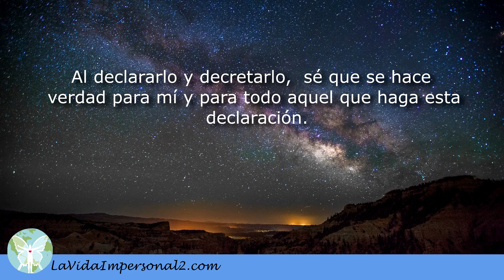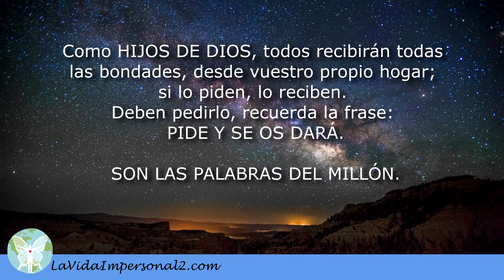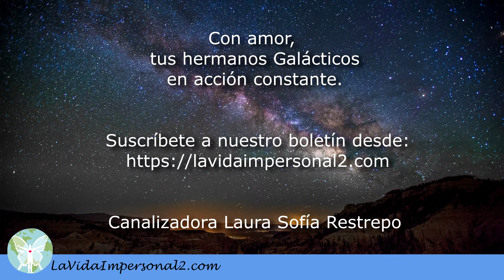DECLARO Y DECRETO - MENSAJE GALÁCTICO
(449) YO  DECLARO Y DECRETO que “YO SOY” único y feliz, igualmente todos los hijos de DIOS. Lo declaro y lo decreto.

Al declararlo y decretarlo,  sé que se hace verdad para mí y para todo aquel que haga esta declaración.

Con esta información estamos neutralizando los conceptos errados que tenemos en nuestra mente, o sea, conceptos arraigados que están causando infelicidad, pobreza, dolor, etc.

Por tal razón, todos debemos reconocernos como HIJOS de DIOS.
Sí, empodérate con estas afirmaciones. Todos SOMOS HIJOS DE DIOS, LIBRES, CON CONSCIENCIA DE UNIDAD, para reconocer El Amor que está en todo, es el PADRE que nos guía siempre con Amor.

Como HIJOS DE DIOS, todos recibirán todas las bondades, desde vuestro propio hogar; si lo piden, lo reciben. Deben pedirlo, recuerda la frase: PIDE Y SE OS DARÁ.

SON LAS PALABRAS DEL MILLÓN.

Cuando estás pronunciando la palabra “YO SOY” a un pedido, lograrás avances en tu camino, en tu comprensión.

¡Empodérate! diciendo: “YO SOY” Porque DIOS ES Y ESTÁ EN MÍ y en todos mis hermanos, para sanar, para amar, para bendecir. Así es, Eureka. Gracias

DIOS – PADRE actúa en mí, actúa en ti y actúa en todos. Lo reconozco, lo veo en mis hermanos, la humanidad.

Con amor,

Tus hermanos Galácticos en acción constante.

Canalizadora Sofía